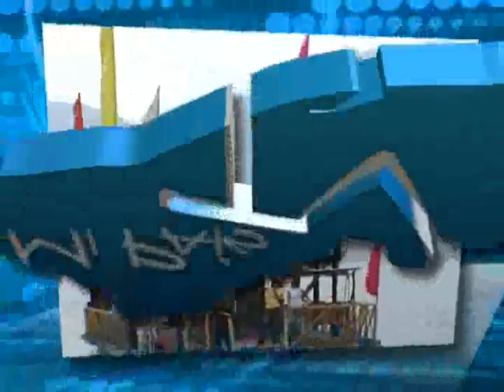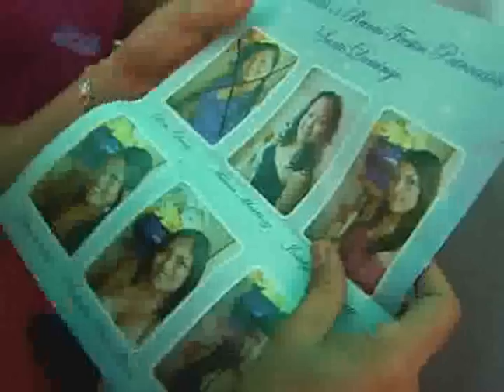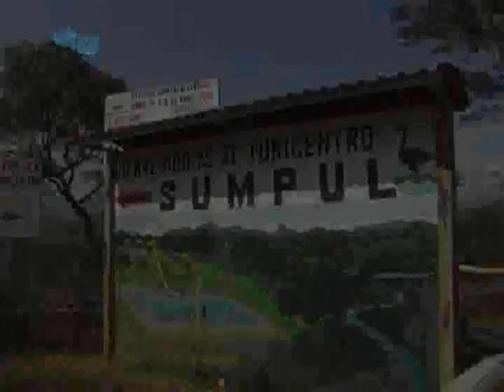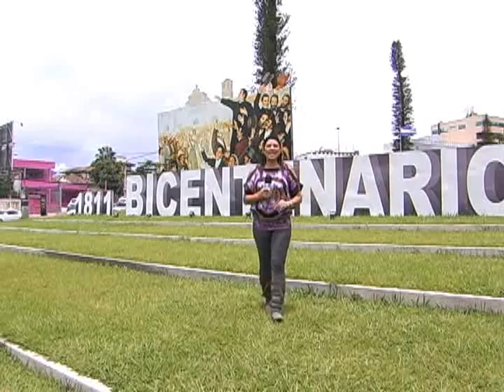Programa 7 de Agosto de 2011 MI PAIS TV, CANAL 21